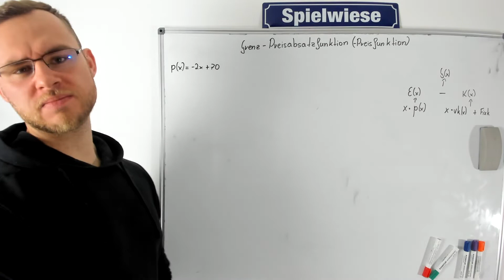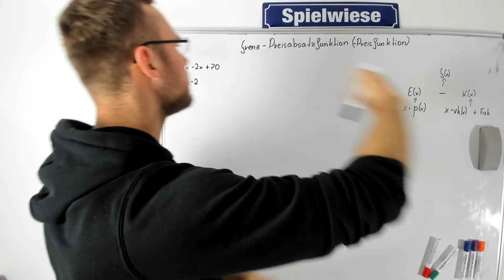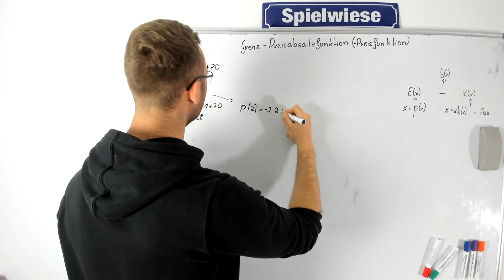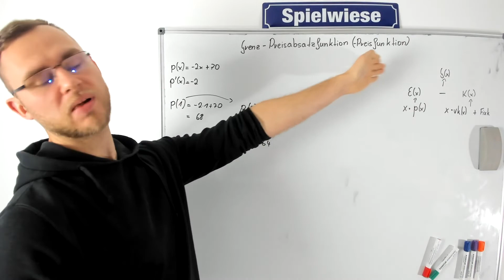Grenz-Preis-Absatz-Funktion ermitteln und verstehen an einem Beispiel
⚠️ Wissenschaftlich fundiert, praxisnah, Schritt-für-Schritt und anhand von Beispielen📘 Du möchtest die Grenz-Preis-Absatz-Funktion aufstellen, Grenz-Preis-Absatz-Funktion bestimmen, Grenz-Preis-Absatz-Funktion berechnen, Grenz-Preis-Absatz-Funktion ermitteln, Grenz-Preis-Absatz-Funktion zeichnen, Grenz-Preis-Absatz-Funktion erklärt?

Das alles in diesem Video an einem Grenz-Preis-Absatz-Funktion Beispiel.

Grenz-Preis-Absatz-Funktion
Grenzpreisfunktion Die Produkte, die ich tagtäglich verwende und mir meinen Alltag versüßen